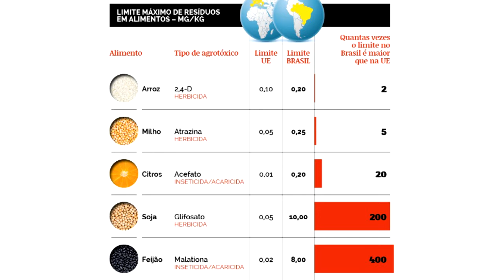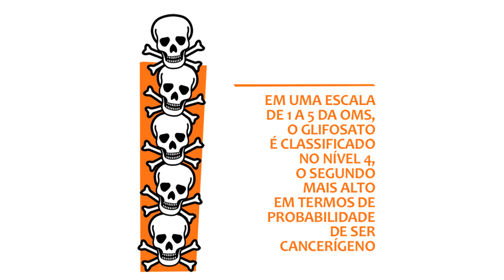JUSTIÇA FEDERAL DE BRASÍLIA PROÍBE O GLIFOSATO NO BRASIL.